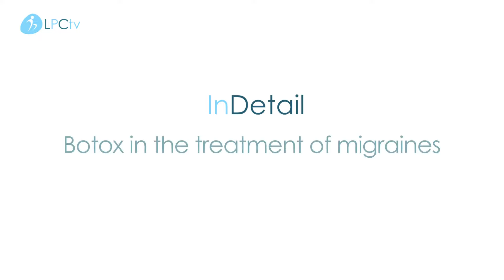Botox in the treatment of migraines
A migraine is essentially defined as a throbbing or pulsating unilateral headache .i.e. limited to one side of the head.

Thought the exact causes of migraines are scientifically unclear, although cerebral vessel vasodilatation is prominent, certain triggers have been recognized that mark the onset of a migraine attack.

A trigger is any stimulus that initiates a process or reaction. The most commonly identified triggers include:

• Alcohol

• Environmental factors such as weather and altitude

• Caffeinated drinks

• Physical exhaustion

• Glare and strong lights

• Pre and post menstrual hormonal changes

• Hunger

• Unusual smells

• Blood platelet disorder

• Medications

• Stress